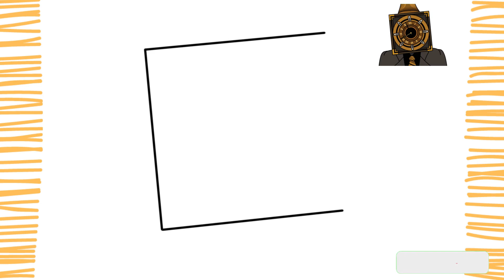Como Desenhar o GRANDE CLOCK MAN I SKIBIDI TOILET MULTIVERSO I Fácil I Passo a Passo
Como Desenhar o GRANDE CLOCK MAN I SKIBIDI TOILET MULTIVERSO I Fácil (PASSO A PASSO)

Pessoal, neste vídeo vou ensinar você a como desenhar o grande clockman de forma fácil, simples e rápida.